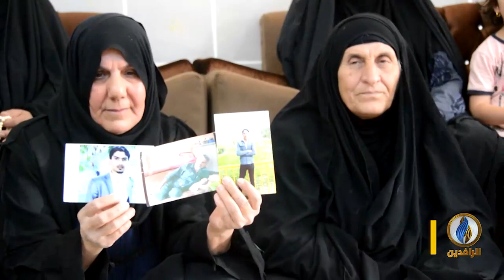تقرير | أهالي المختطفين في قضاء الدور يطالبون السلطات الحكومية بالكشف عن مصير أبنائهم